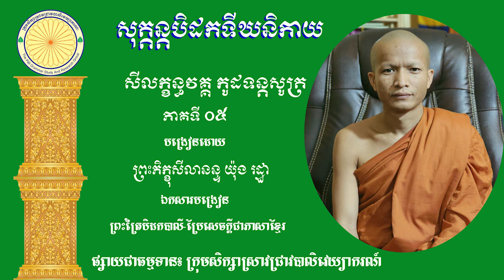កូដទន្តសូត្រ ភាគ ០៥ បង្រៀនដោយព្រះភិក្ខុសីលានន្ទ យ៉ុង រដ្ឋា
សុត្តន្តបិដកទីឃនិកាយ សីលក្ខន្ធវគ្គ កូដទន្តសូត្រ បង្រៀនដោយព្រះភិក្ខុសីលានន្ទ យ៉ុង រដ្ឋា ឯកសារបង្រៀន ព្រះសុត្តន្តបិដកបាលី-ប្រែសេចក្ដីជាភាសាខ្មែរលេខ ១៤